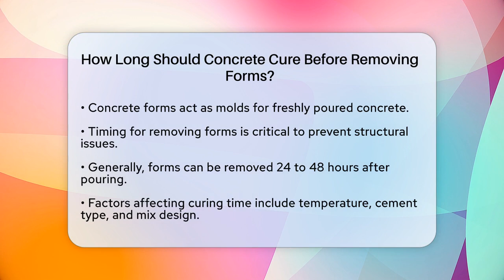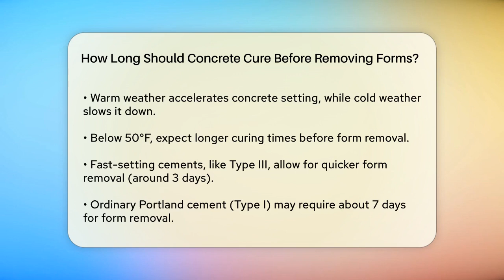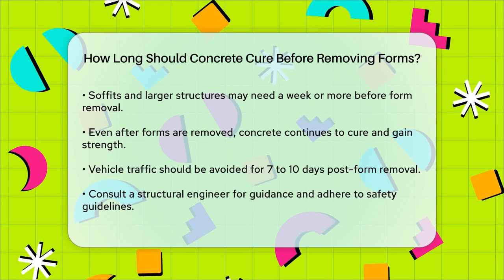How Long Should Concrete Cure Before Removing Forms? - Civil Engineering Explained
How Long Should Concrete Cure Before Removing Forms? When working on a concrete project, knowing the right time to remove forms is essential for ensuring the durability and integrity of your work. In this informative video, we will cover the key factors that influence the curing time of concrete and the best practices for form removal. We will discuss how temperature, cement type, and specific project requirements can affect the timeline. You’ll learn about the differences in curing times for various structures, such as walls, columns, and slabs, and why these variations matter.

We will also touch on the importance of visual inspections and non-destructive testing to determine when it’s safe to remove forms. Understanding these aspects will help you make informed decisions and avoid potential issues that could arise from premature removal. Whether you're a DIY enthusiast or a professional in the field, this video is tailored to provide practical knowledge that you can apply to your projects.

About Us: Welcome to Civil Engineering Explained, your friendly source for all things related to civil engineering. Whether you’re a student, a professional, or just curious about the world of infrastructure, this channel provides clear and accessible content to help you grasp essential concepts and practical applications in civil engineering.